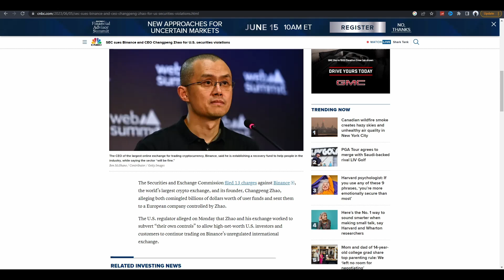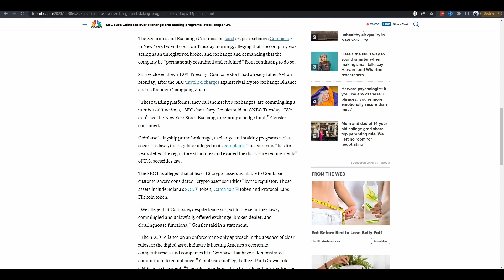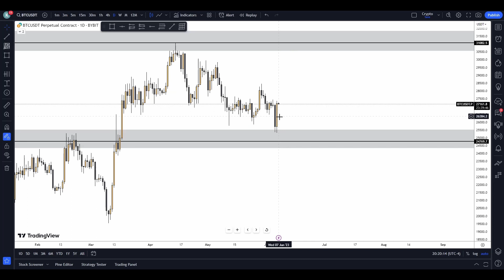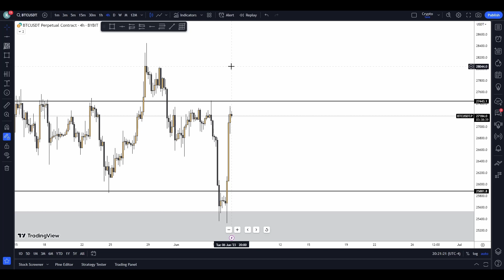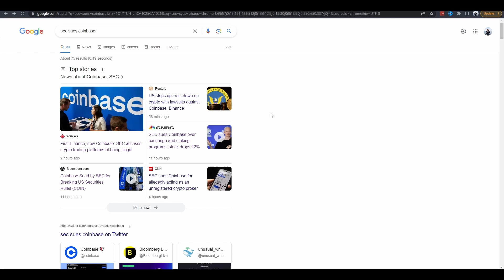THE SEC JUST DID THIS TO BINANCE!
➤SEC JUST DID THIS TO BINANCE!

➤In this video we go into what is going on with The SEC and Binance, as well as other cryptocurrency exchanges like Coinbase. We review BTC price action and charts and try to determine where price could go next, and what to expect in the future of cryptocurrency.